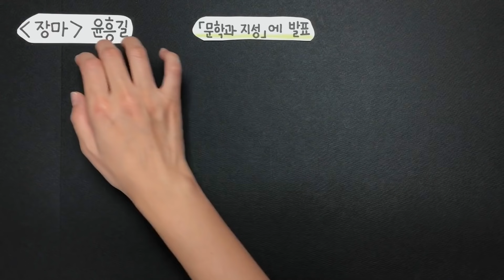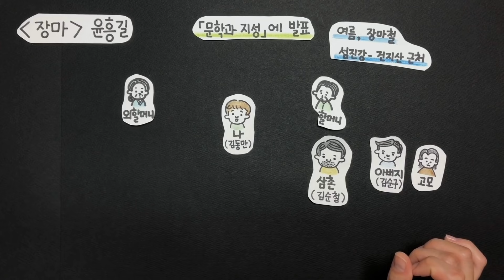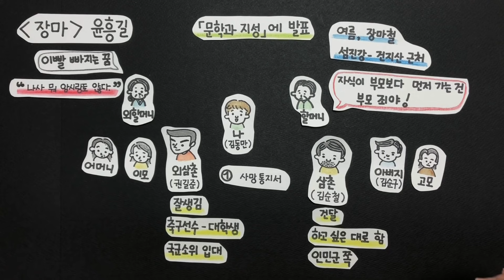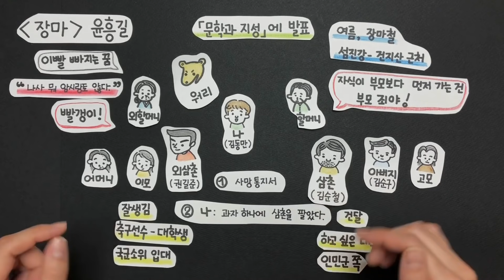[2020수능특강 릴레이] 현대소설전문해설 교과서개념학습 장마 윤흥길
지리하도록, 끝나지 않을 것만 같던 장마. 소중한 가족을 둘이나 잃고 나서야 끝이 났던 그 해 여름의 이야기.
2020수능특강 현대소설전문해설 교과서개념학습 장마 윤흥길
2020수능특강수록 소설 전문해설
문학 신청하기, 질문하기는 댓글로!:)